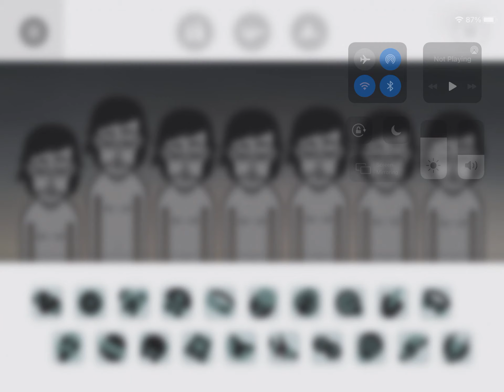Incredibox V8 Mix: “The Journey Must End”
Another mix, we are getting closer to 9k!

Content used in this video is from Incredibox (@ incredibox.com).